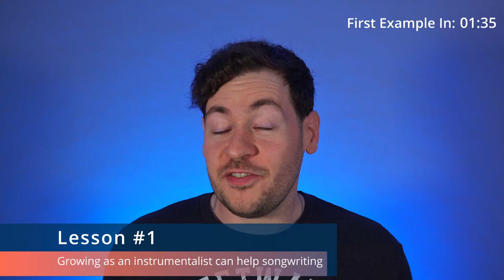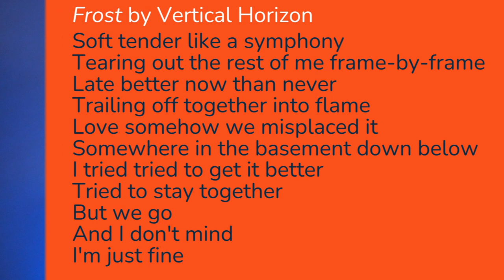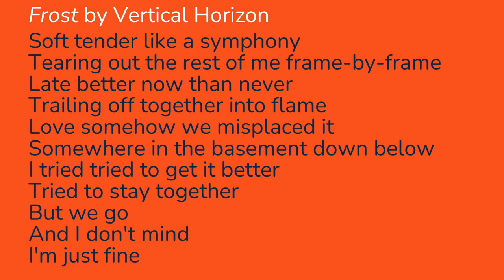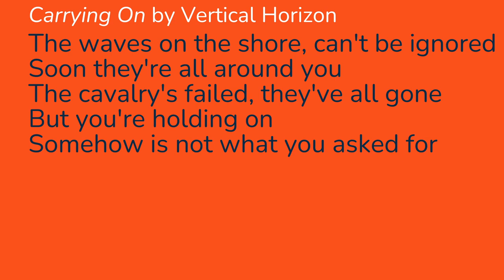3 Things Vertical Horizon Taught Me About Songwriting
►► Download the 10 Ways To Start Writing A Song Guide

In this video, we're talking about 3 things Vertical Horizon (@VerticalHorizonMusic ) taught me about songwriting. It was hard to narrow it down to just 3 things since Vertical Horizon is my favorite band, but I think a great way songwriters can learn about songwriting is to listen to their favorite artists and learn from them. This requires listening, not as a consumer, but as a creator.
I also think that learning from artists you don't necessarily like is also important, but in this new series we're going to start with artists I like so you can learn from them as well. So let's learn how to write songs from Matt Scannell of Vertical Horizon!